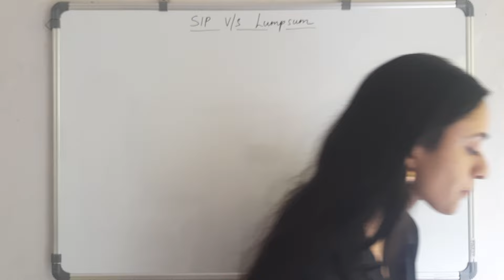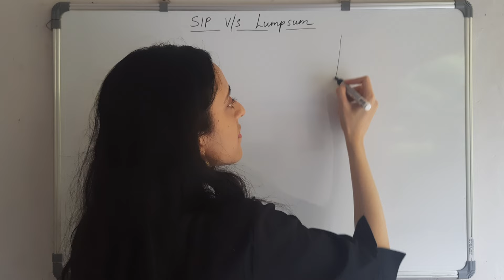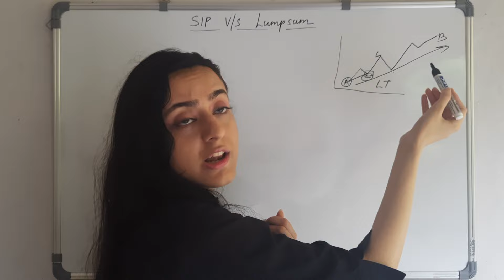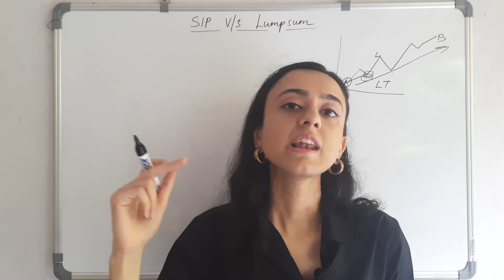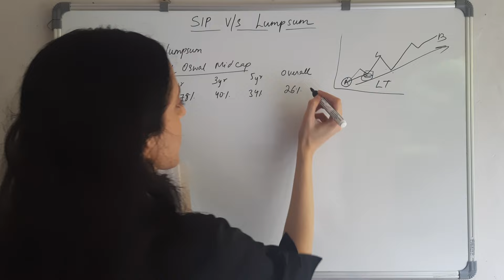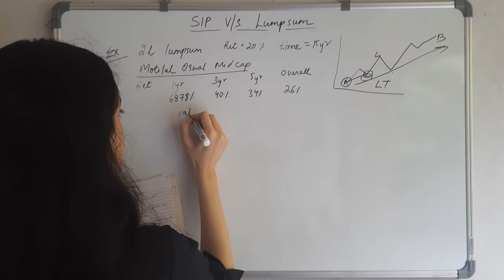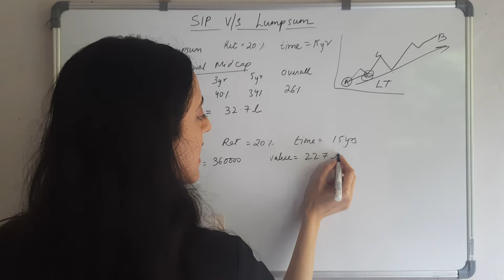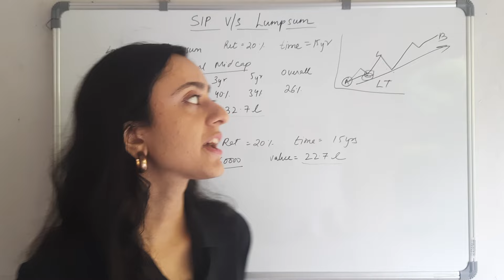SIP V/S LUMPSUM 📉 | KAUNSA HAI BETTER? | DETAILED VIDEO📚📚